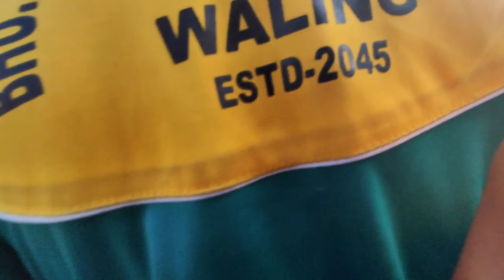🥰Finally,Rastapati Cup khalna jada Season Vlogs daji sanga vathyo🔥😅@sijanthapaus